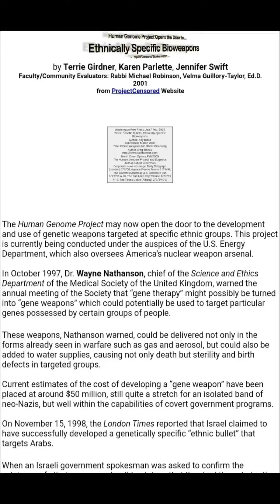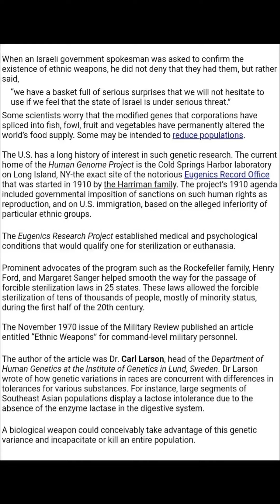*ETHNICALLY SPECIFIC BIOWEAPONS*